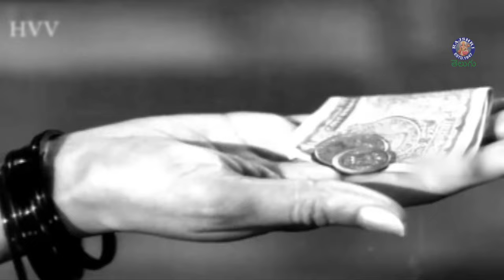నాన్న? - నన్ను ఆ పేరుతో పిలవద్దు! Jamuna & Nagabushan - Daughter & Father Heated Argument|Aada Janma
Watch & Enjoy ఆడజన్మ - Aada Janma Only on @rajshritelugu
Cast : Harnath, Jamuna, Nagabushan, Chandramohan, Gitanjali, Malathi, Vijayashree, Raja Babu, Allu Ramalingaiah, Kanchana Jr.

Telugu Synopsis :
Devaki's father marries her off to Raghu as a child. As they grow up and she decides to move to her husband's house, an accident cripples Raghu and leaves him prone to bad habits.